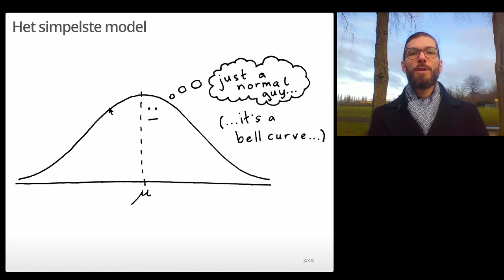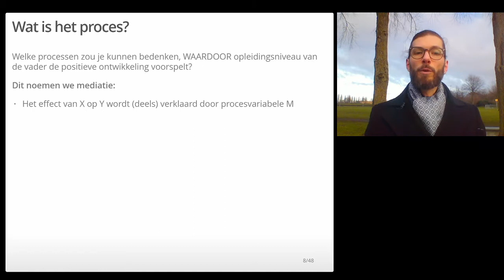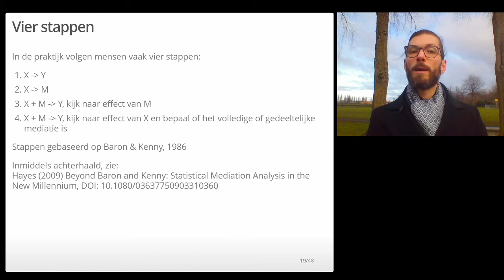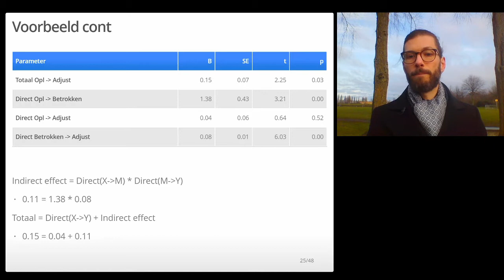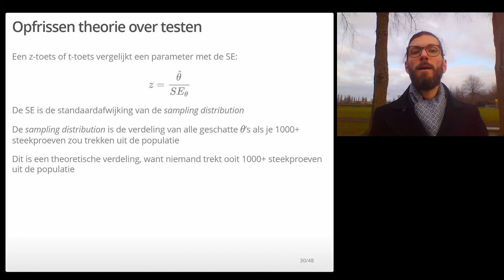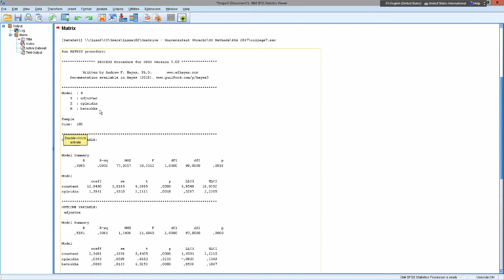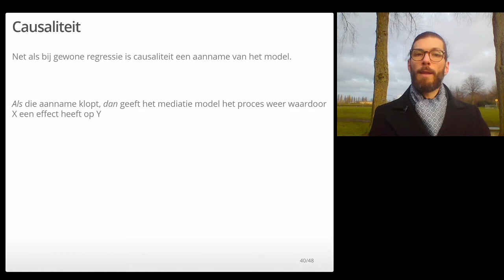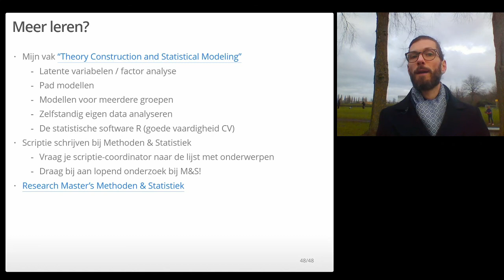Mediatie en padmodellen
In deze video behandel ik de klassieke "mediatie analyse" die gebruikt wordt om een model te toetsen waarbij het effect van X op Y (deels) verklaard wordt door procesvariabele M. Ik bespreek hoe je dit model schat, hoe je de directe en indirecte effecten kan vaststellen, en welke methoden er bestaan om significantie te bepalen. Het mediatie model is eveneens het simpelste voorbeeld van een "padmodel": Een model met meerdere afhankelijke variabelen die aaneengeschakeld zijn.